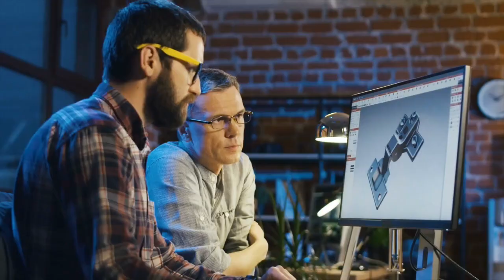भारत ने अंतरिक्ष में पार की सबसे बड़ी बाधा,और रचेगा आगे एक और इतिहास | Isro Latest News | HCN News